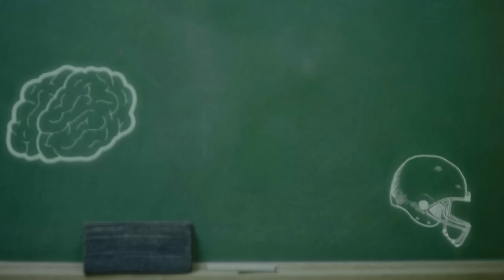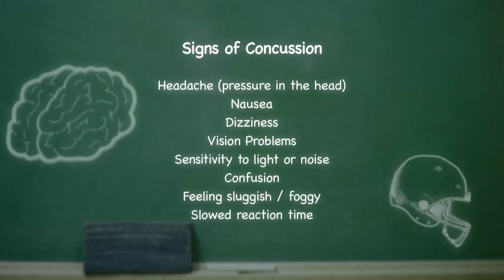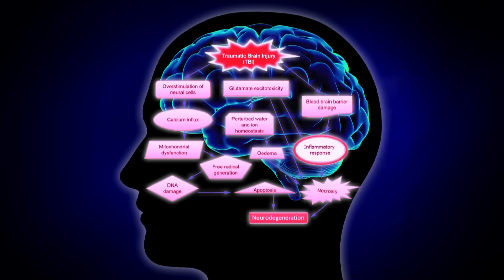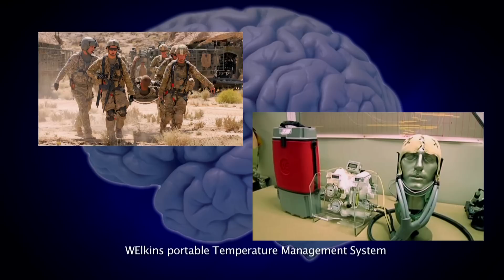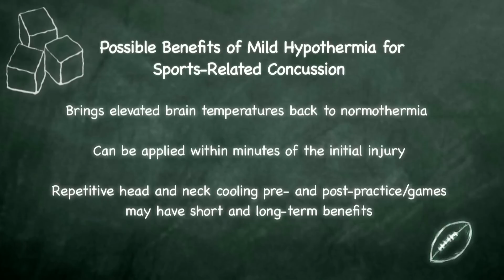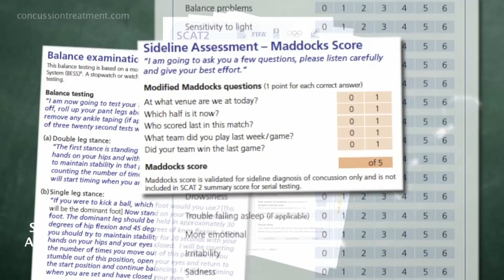Concussion: Using Cooling Helmets to Combat Brain Injuries in College Football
Former football player Kevin Jackson uses brain cooling technology in the hopes of reducing the effects of traumatic brain injuries and sports-related concussions.

Jackson was a running back for the University of Illinois from 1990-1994. In addition to suffering a number of injuries to his body during his playing days, Jackson also suffered a number of un-diagnosed concussions.  Now a research scientist and injury spotter, Jackson uses his experience as a player to help him understand and combat brain trauma in sports.

This video illustrates the chain of events that occur when a traumatic brain injury happens, explores how concussion symptoms very from person to person, highlights the need to protect oneself from repeated head traumas, and shows how using cooling technologies might aide in recovery from injury.